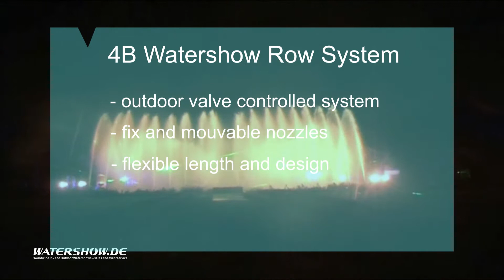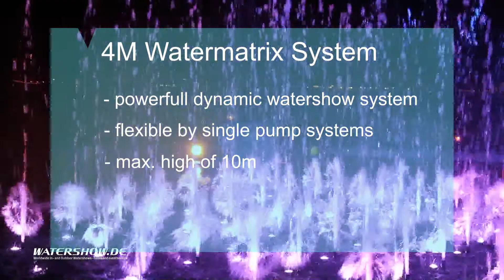fountains trailer samples